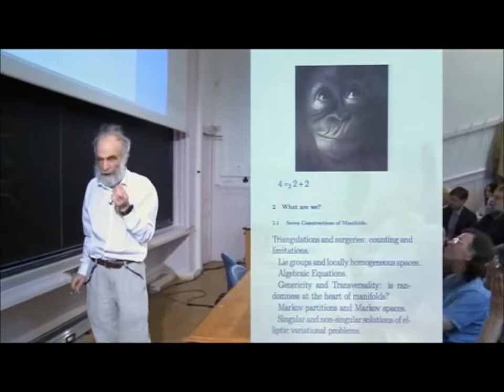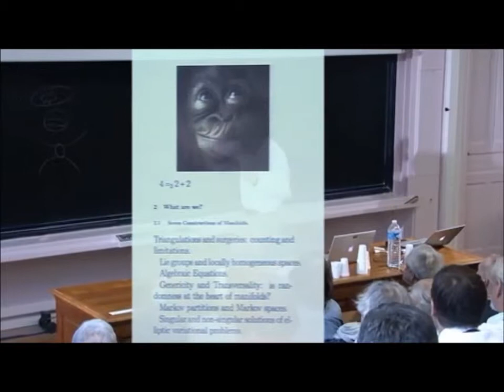Gromov: 4 = 2 + 2 as "proof of Donaldson's theorem"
Taken from the talk 'What is a Manifold'